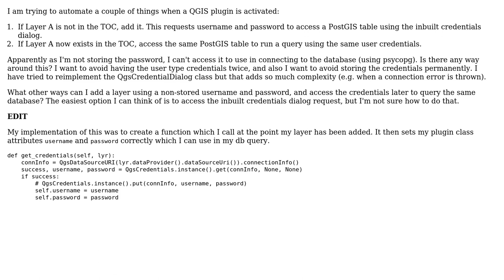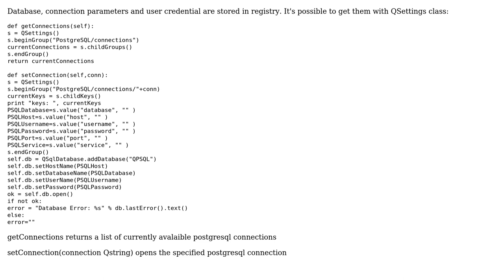GIS: How to access user credentials in database connection? (3 Solutions!!)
GIS: How to access user credentials in database connection?

With thanks & praise to God, and with thanks to the many people who have made this project possible! | Content (except music & images) licensed under CC BY-SA | Music | Images & others | With thanks to user underdark user Matthias Kuhn user James N user Enrico Ferreguti and the Stack Exchange Network Trademarks are property of their respective owners. You are responsible for your own actions.